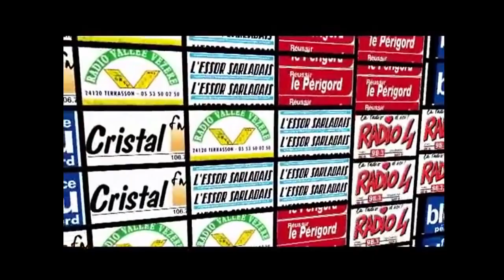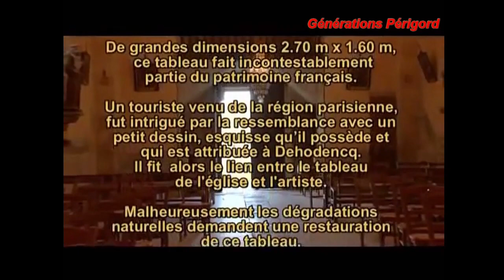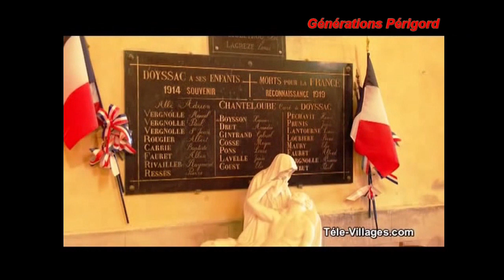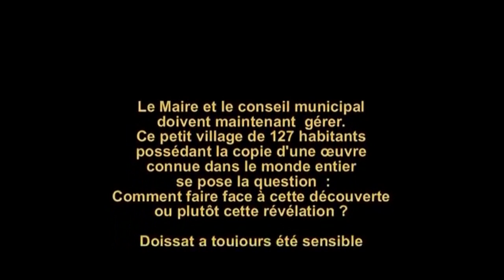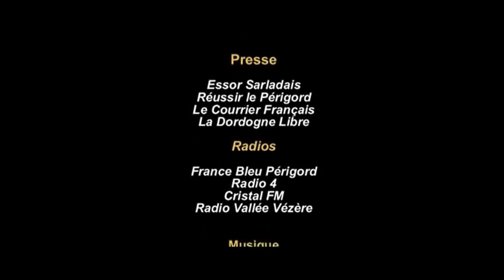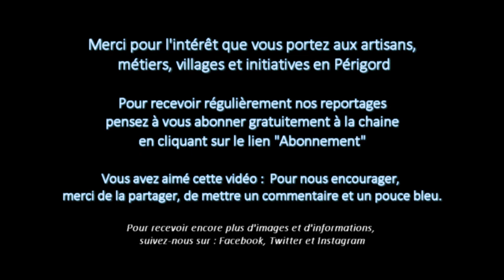Doissat tableau de l'église archive 2014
Le Louvre à Doissat !
Un trésor à la vue de tous les pratiquants et visiteurs, depuis près de deux siècles sans que personne ne se doute de sa valeur ou de son origine : un tableau dans l'église de Doissat en Dordogne (24170) représentant le célèbre tableau de Raphaël : Saint Michel terrassant le démon. Sur la base d'un document figurant aux archives nationales (réf: AR3 11514), il s'agirait d'une œuvre de jeunesse ( il y a 20 ans)  du grand peintre français Alfred Dehodencq (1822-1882), commandée en 1842 et achevée en 1843. Ce tableau est une copie d'un tableau très célèbre de Raphaël exposé au Louvre (dit parfois « le grand Saint Michel », de dimensions 268 cm x 160 cm, car le musée  possède 2 œuvres de Raphaël représentant ce sujet, l'autre étant « le petit Saint Michel »).